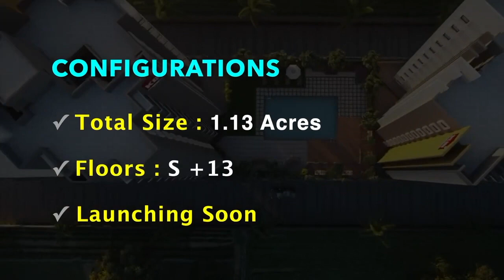Tondiarpet Apartments For Sale | Sea View Homes | KG Northbay | Flats in Chennai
CONFIGURATIONS

✓ Floors : S +13
✓ Launching Soon

✓ Types : 2, 3 & 4 BHK
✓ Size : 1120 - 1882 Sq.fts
✓ Price : 69 Lacs to 98 Lacs

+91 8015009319